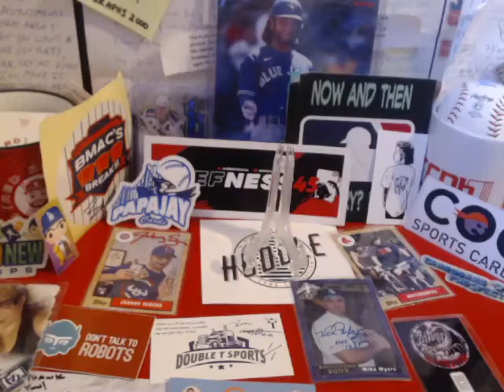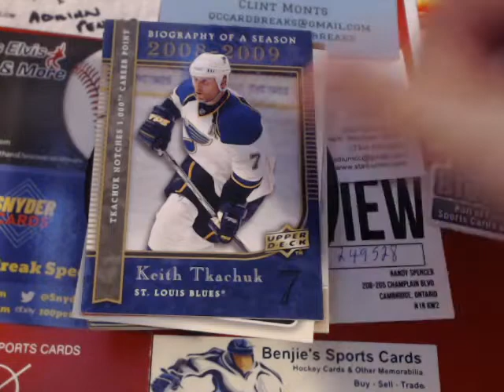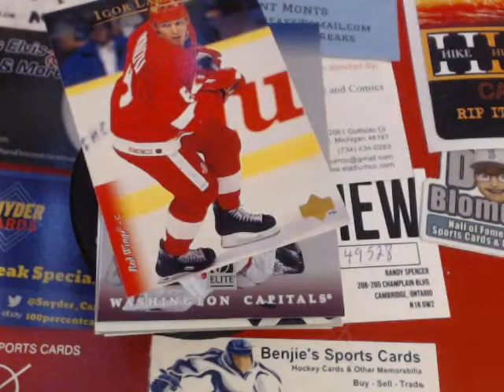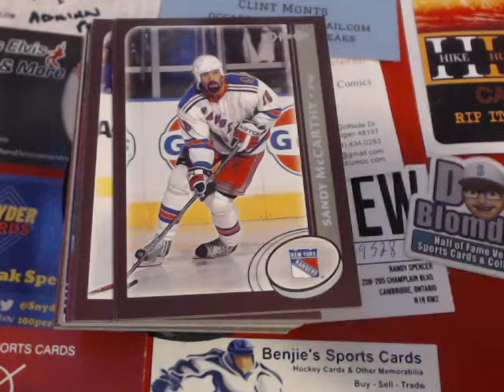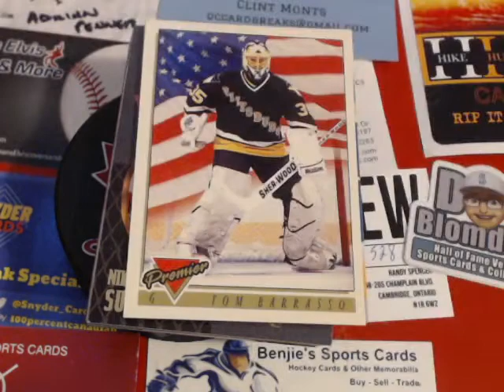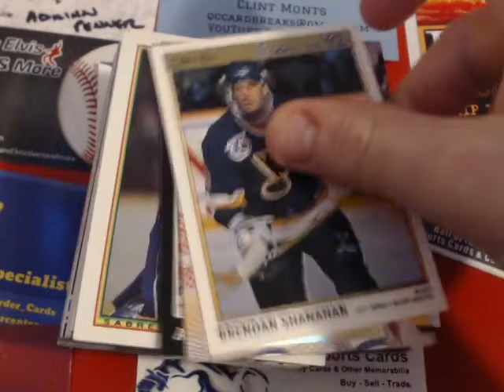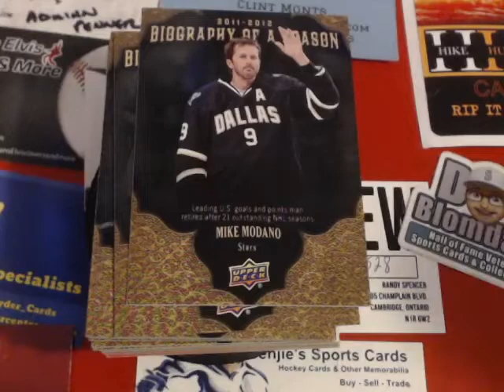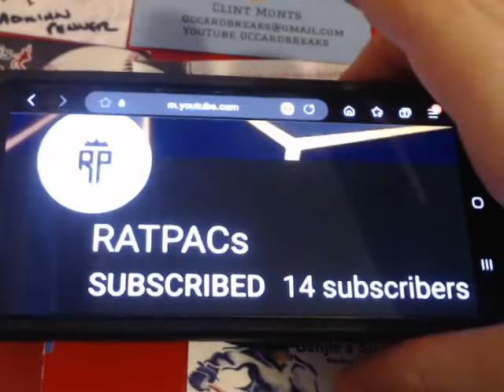Today's Hauliday video showing Hockey Mystery packs we might do Breaks with & shoutout for RATPACs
So we spun the wheel of letters and the R was picked so the boys picked RATPACs. Please go and give him some Cardmunity love. Hope you like the packs. This Thursday we will be opening up the teams for our very first break. Hope to see you there. A.J., J.R. & Jeff